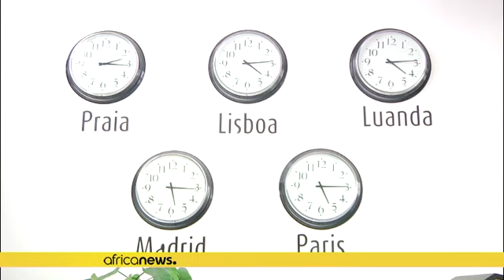Cape Verdeans seek opportunities abroad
Faced with rising inflation at home many Cape Verdeans are seeking job opportunities abroad